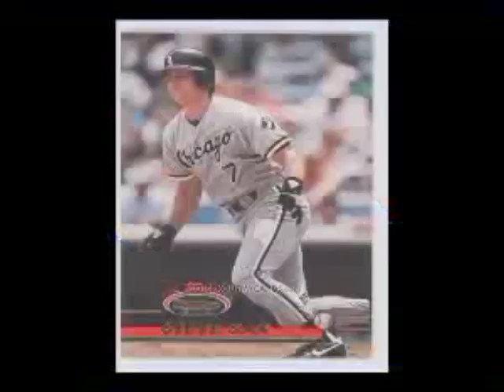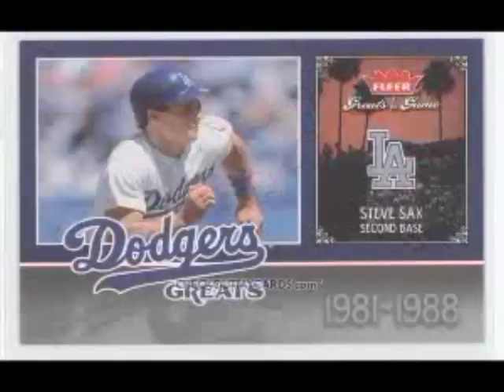SAX REVised P1